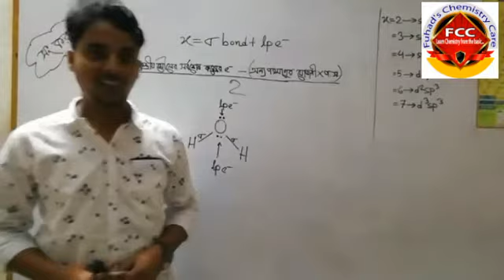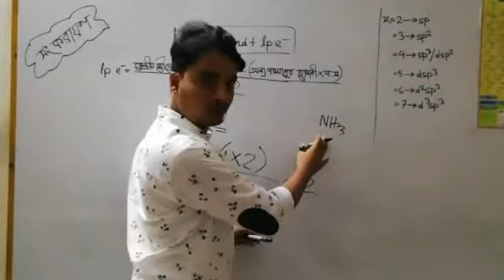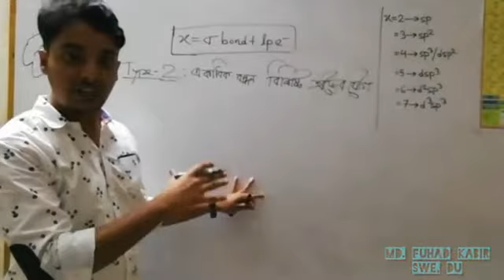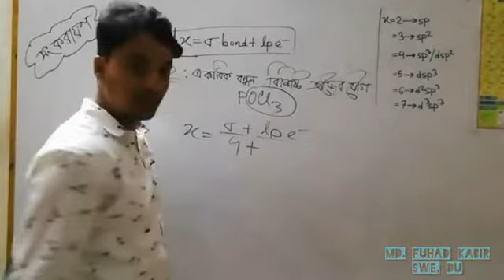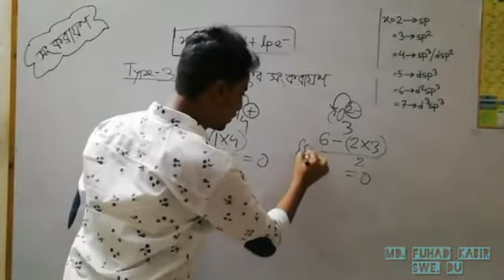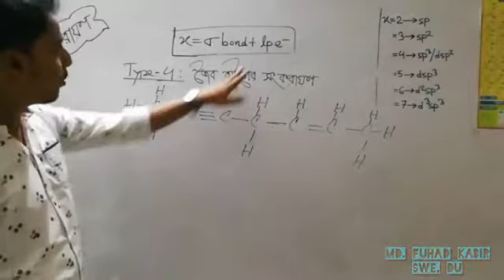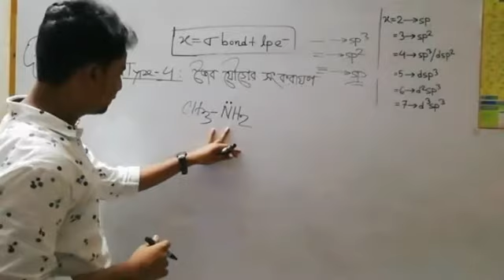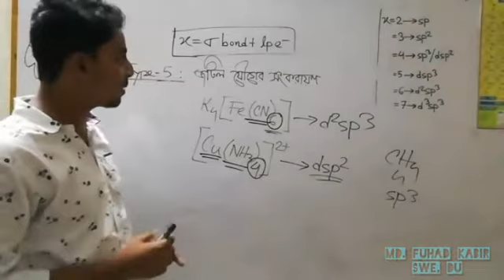সংকরণ -এড‌মিশন ক্লাস (Fuhad Kabir)